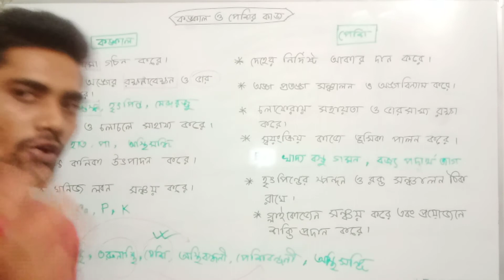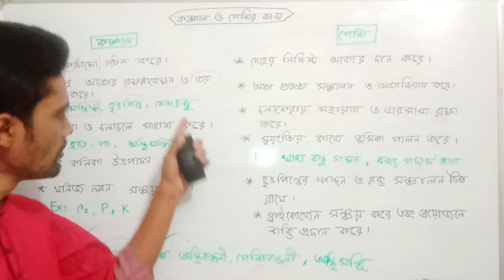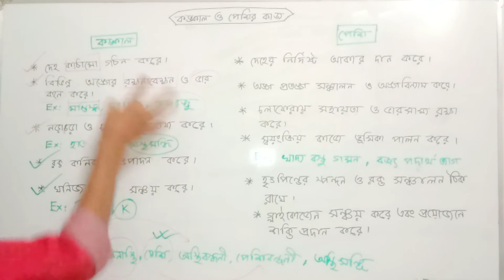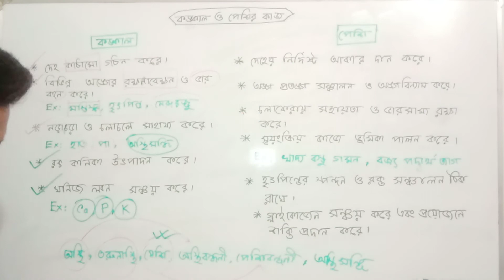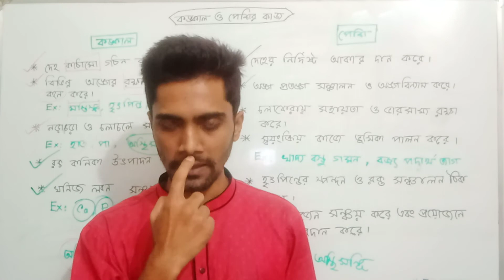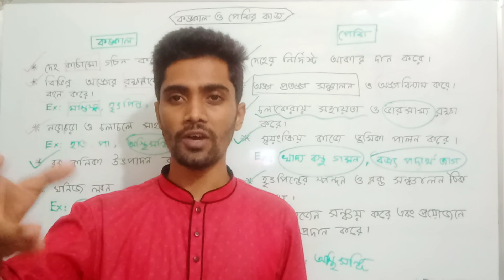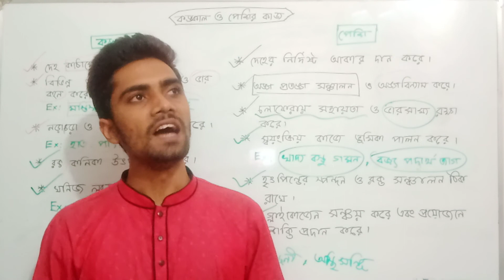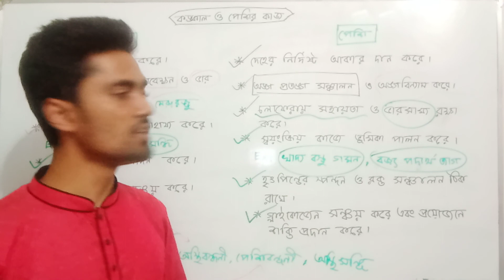কঙ্কাল ও পেশির কাজ, অধ্যায় ৯, জীববিজ্ঞান, ৯ম ও ১০শ্রেণি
পণ্ডিত মশাই হল জেএসসি,  এসএসসি ও এইচএসসি শিক্ষার্থীদের পড়াশুনা বিষয়ক সহায়তা প্রদানকারী একটি মুক্ত প্লাটফর্ম। একজন শিক্ষার্থীকে পরিপূর্ণভাবে গড়ে তুলতে আপনাকে পুরোপুরি সহায়তা করাটাই পণ্ডিত মশাই  এর লক্ষ। পড়াশুনা সংক্রান্ত বিভিন্ন তথ্য পেতে আমাদের অন্যান্য প্লাটফর্মে যুক্ত থাকুন।
আমার আরো প্ল্যাটফর্ম-
ঠিকানাঃ রূপনগর আবাসিক, মিরপুর-২, ঢাকা-১২১৬